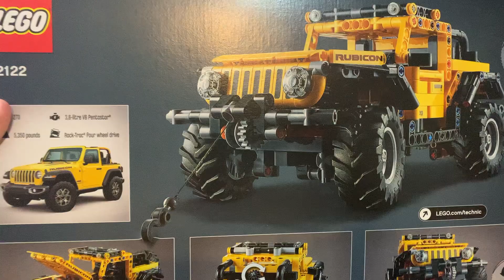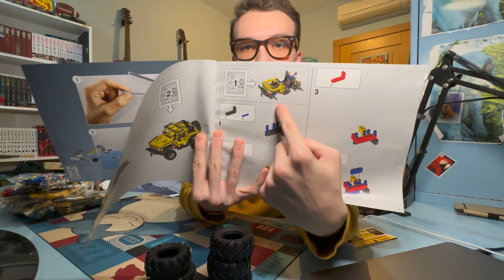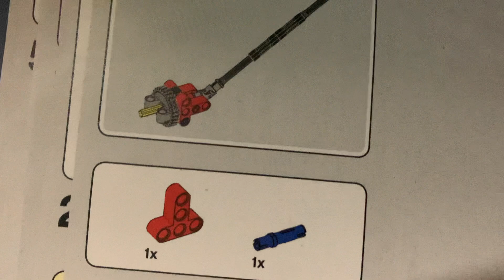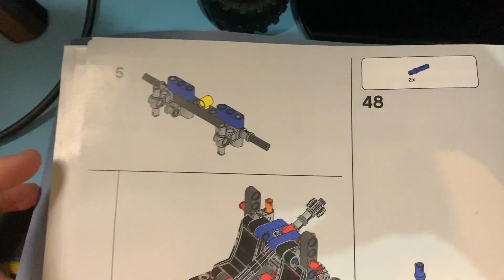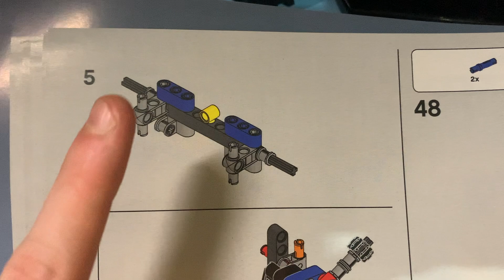MONTIAMO la "LEGO JEEP WRANGLER"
CIAO AMICI!!!

Oggi ragazzuoli NUOVISSIMO FORMAT per il canale!

Questo sarà uno dei tanti set che vorrò montare insieme a voi

Ditemi cosa ne pensate nei commenti e se l'avete montata anche voi